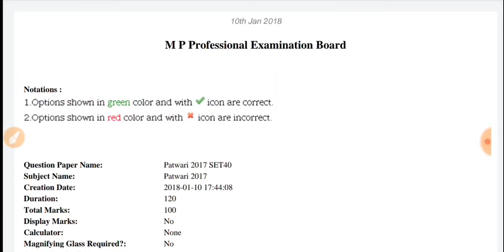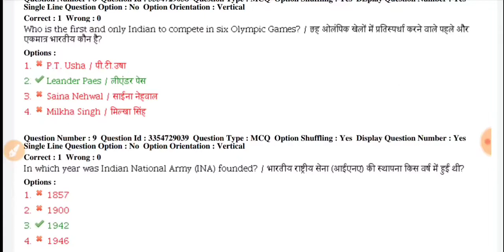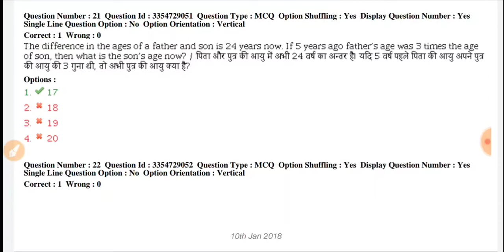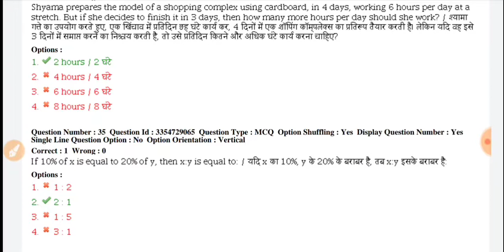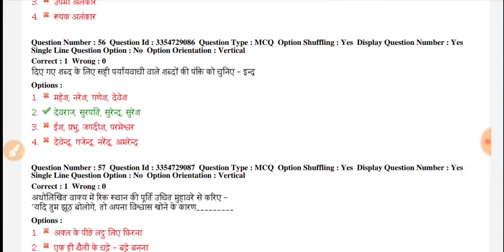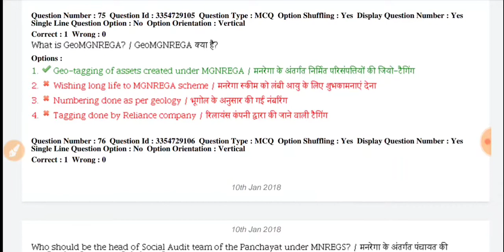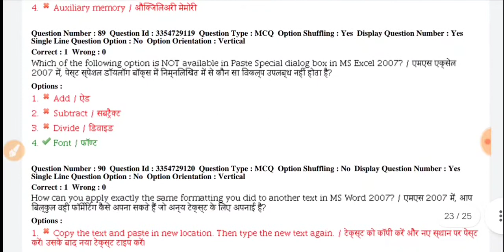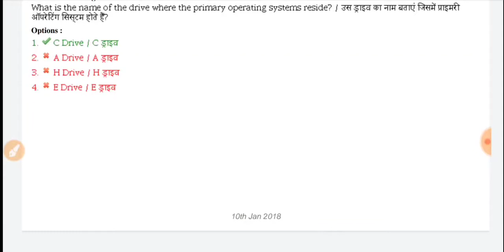MP PATWARI SPECIAL| MP PATWARI 2021- 2022 | PREVIOUS YEARS PAPER #1| STRETGY FOR MP PATWARI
MP PATWARI SPECIAL| MP PATWARI 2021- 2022 | PREVIOUS YEARS PAPER #1| MPGK FOR MADHYA PRADESH PATWARI